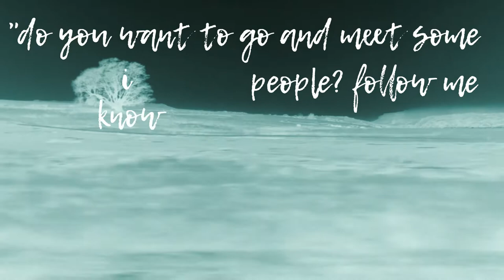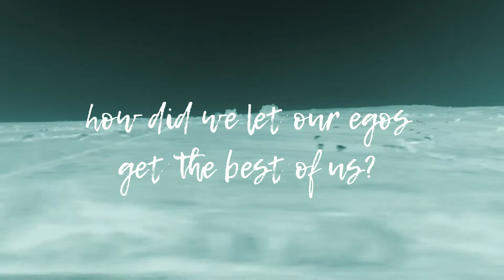Doormat /// Colour Machine - Lyric Video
Mixed and mastered by Jarred Nettle
Additional production by Lewis Tito
Video shot somewhere between Dunedin and Queenstown, NZ.